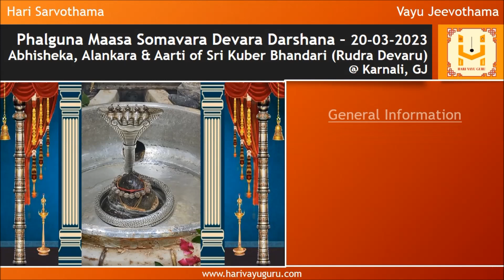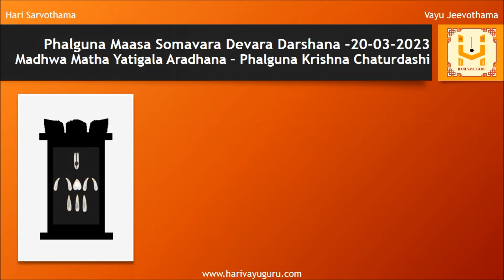Sri Shubhakruth Namasamvatsara Phalguna Maasa Somavara Devara Darshana – 20-03-2023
Abhisheka, Alankara & Aarti of Sri Kuber Bhandrai (Rudra Devaru) @ Karnali, GJ along with daily morning Sri Krishna Japa and panchanga

General Information

This temple of Sri Kuber Bhandari is situated at Karnali, Vadodara District, Gujarat.

The temple is situated on the banks of river Narmada and is said to be around 2500 years old.

60 kms from Vadodara.

When Shiva along with Parvathi was passing through a thick forest, found that food and water was not available for his pilgrims and hence decided to stay here in the form of food and water.

Hence Shiva is worshipped here as God of food, water and wealth.

Lets pray to Rudrantargata Bharatheeramana Mukhyapranantargata Sri Lakshmi Narayana to provide us Gnana Bhakti and Vairagya.

Watch till the end to view details of today’s Madhwa Matha Yatigalu Aradhana (Phalguna Krishna Chaturdashi)
01 Sri Vedanidhi Theertharu - Sri Sode Matha
02 Sri Vishwavallabha Theertharu - Sri Pejavara Matha
03 Sri Raghavendra Theertharu - Sri Kashi Matha